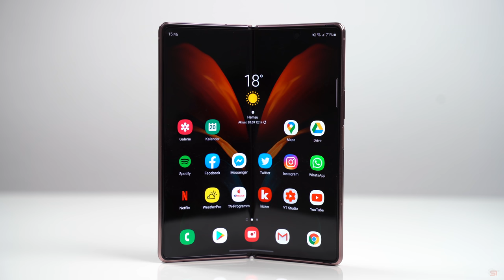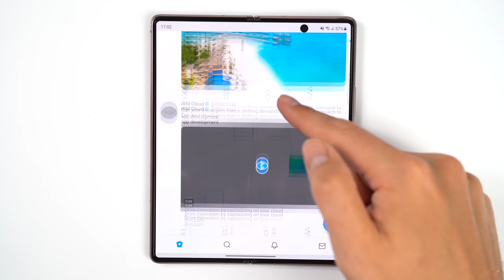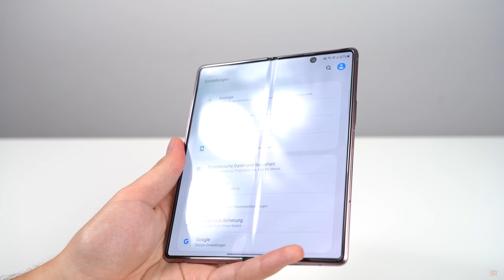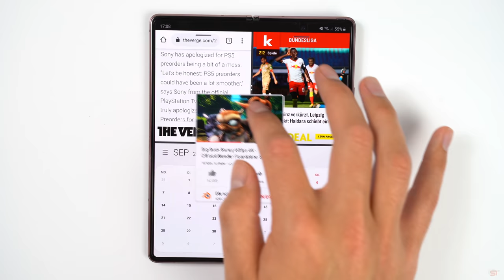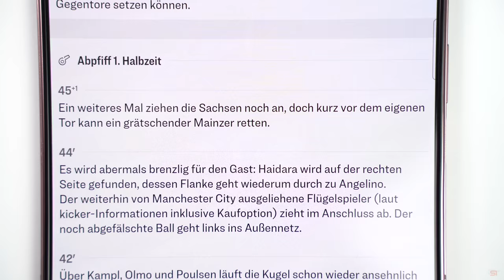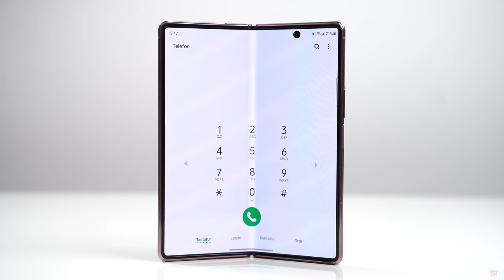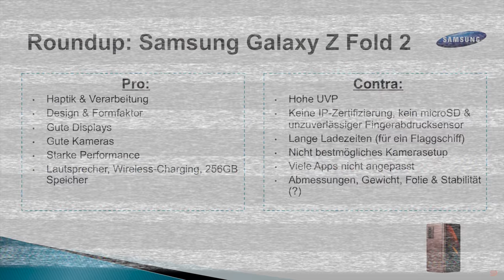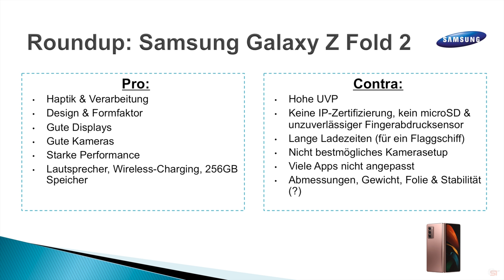Review: Samsung Galaxy Z Fold 2 (Deutsch) | SwagTab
In diesem Video seht ihr einen ausführlichen Test des Samsung Galaxy Z Fold 2 in deutsch